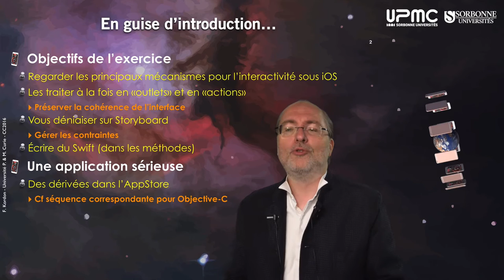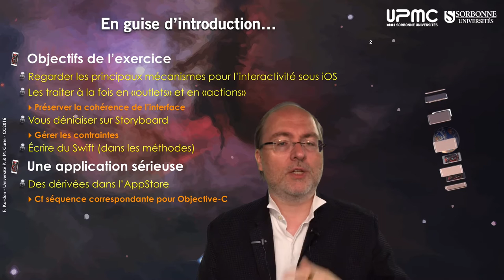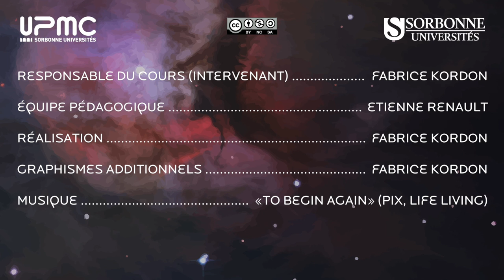044 — «Dizainier» en Swift + mode Kindergarden